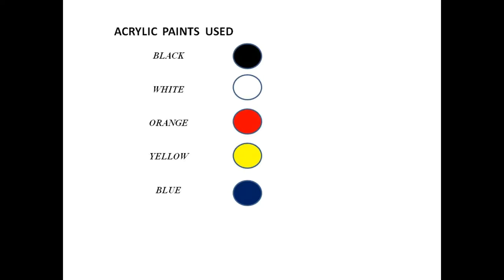Blue Daisy Flowers | Simple Painting | Acrylic Art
Blue Daisies,little flowers though small looks simply beautiful together in the sunset.

This channel features Acrylic paintings
Have joy in watching  the beauty of nature.
Colour used: Black,White,Orange,Yellow,Brown and Blue.